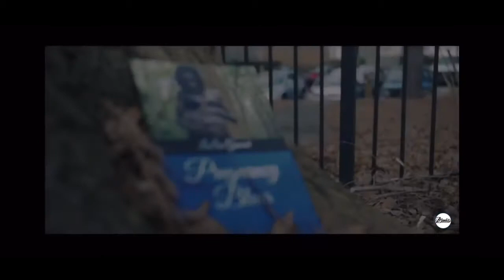NEVER HAVE I PART 2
WATS UP WOES? IM BACC WITH ANOTHER VIDEO AND ITS PART 2 TO NEVER HAVE I SO I HOPE YALL ENJOY THIS. ILL DEFINITELY BE DROPPING A PART 3 AS WELL JUST BECAUSE I ENJOY DOING THESE AND LETTING YALL GET TO KNOW ME MORE.